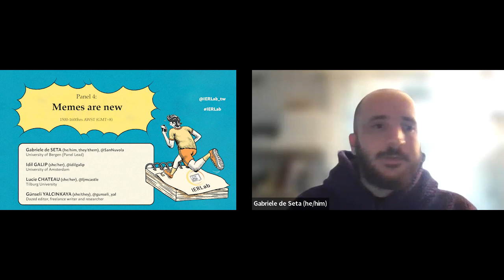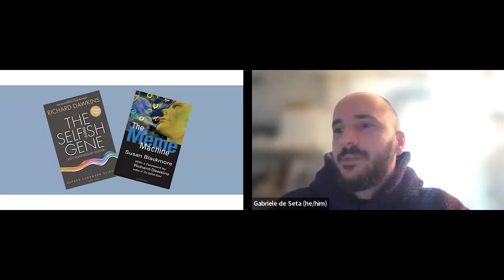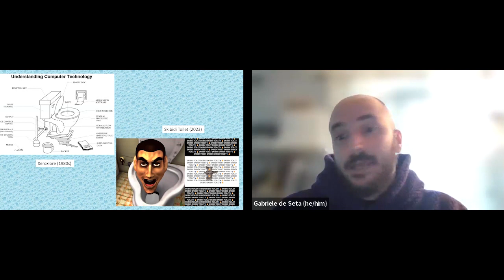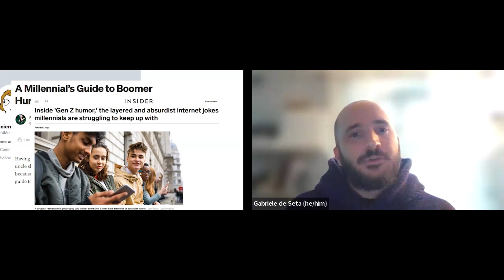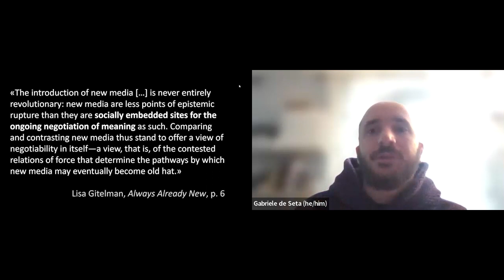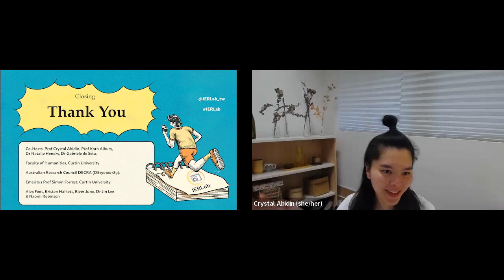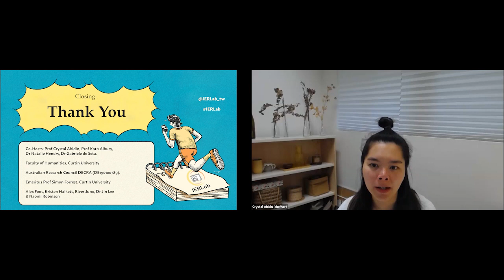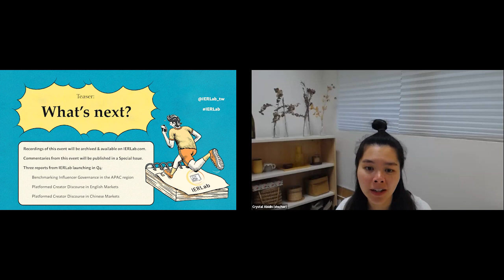IERLab Groundhog Day Event 2023 – Panel 4 + Closing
Panel 4: Memes are new + Closing from Prof. Crystal Abidin

Hosted by:
Dr Gabriele de Seta (University of Bergen)

Panelists:
Idil Galip (University of Amsterdam)
Lucie Chateau (Tilberg University)
Günseli Yalcinkaya

A one-day online-only open-access collection of roundtables on the cyclical nature of academic spotlights and hot topics, and some of the frustrations related to the ahistoricity of the discussions and moral panics. We will address the cycles, patterns, templates, etc., related fatigue on digital media discourse.

Find us online at ierlab.com, on Twitter (@IERLab_tw) and Instagram (@IERLab_ig). If you have any questions about this event please direct them here: contact[at]ierlab.com.